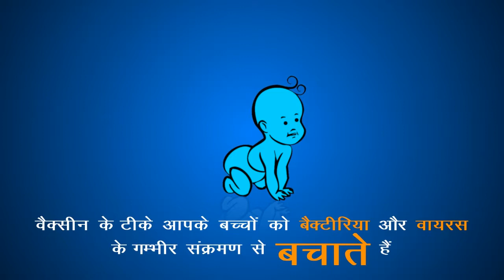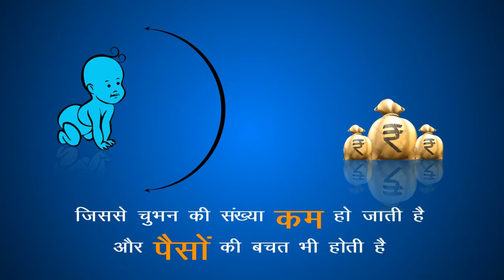Vaccination intro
Film about what vaccinations are and how can they be helpful to us.